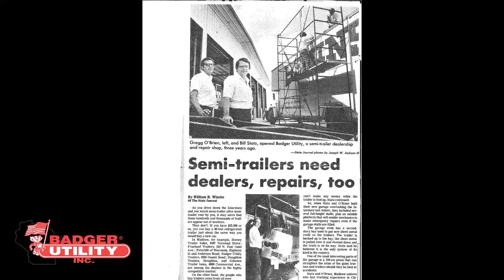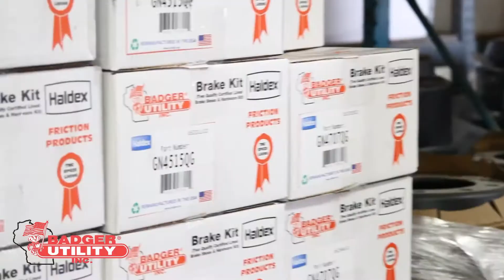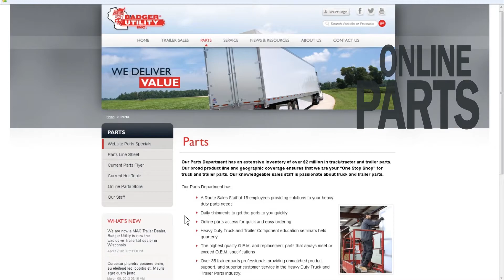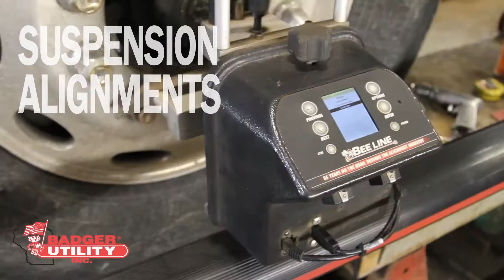Badger Utility - Who We Are and What We Do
This video outlines the history of Badger Utility and highlights our business and services as a Trailer Dealership in Wisconsin.  We show how we have gone From your Value Added Dealer to We Deliver Value.